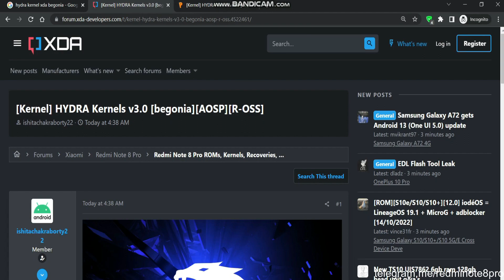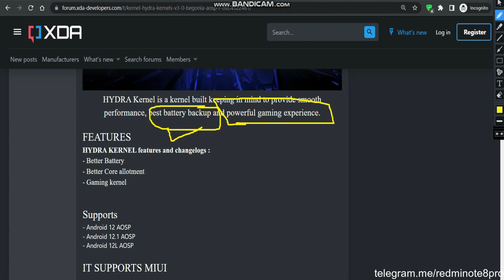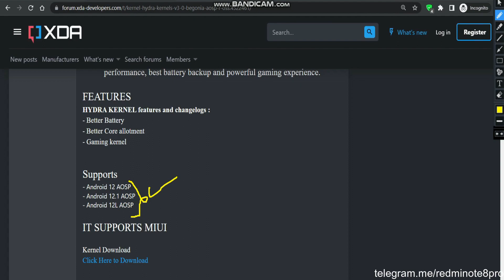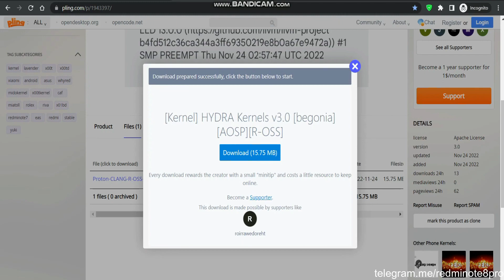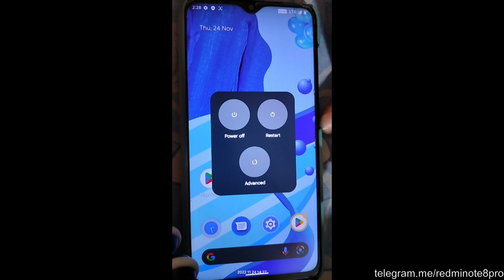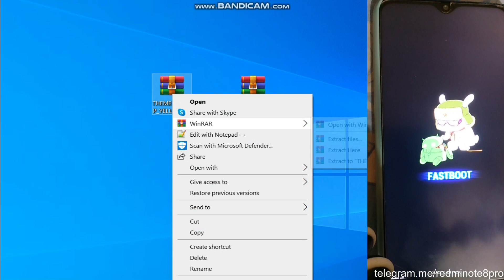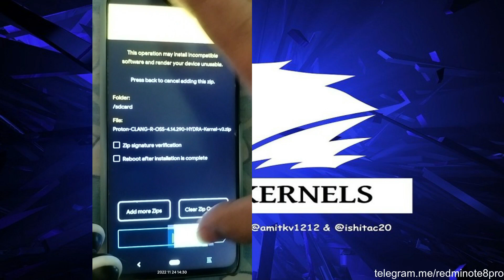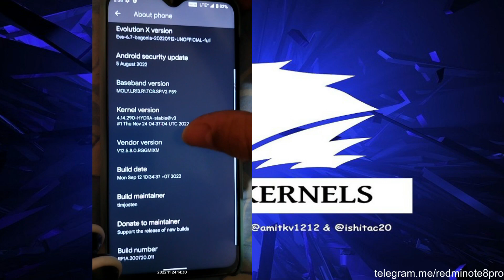How to install HYDRA Kernel in Android 12/12L and MIUI 12.5 step by step guide in Redmi note 8 pro 🔥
00:00 : INTRODUCTION
0:48 : ADDONS EXPLAINED
2:19 : FEATURES EXPLAINED
3:54 : WHERE TO DOWNLOAD
5:14 : ANDROID 12/12.1/12L/MIUI 12.5/MIUI MOD SUPPORTED
5:48 : FLASHING OF TWRP
7:34 : KERNEL FLASHING
flashing from one custom rom to another custom rom?
how to flash from one custom rom to another custom rom?
how to install custom rom in redmi note 8 pro ?
how to install custom rom redmi note 8 pro ?
how to install custom rom in begonia?

All content used is copyright to me, Use or commercial display or editing of the content without proper authorization is not allowed.